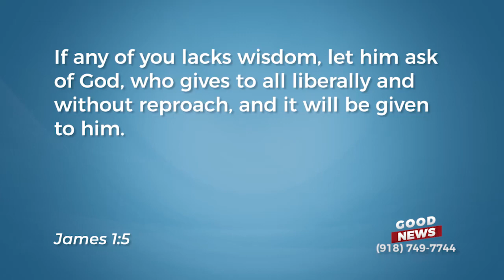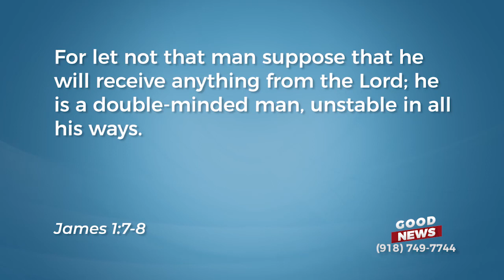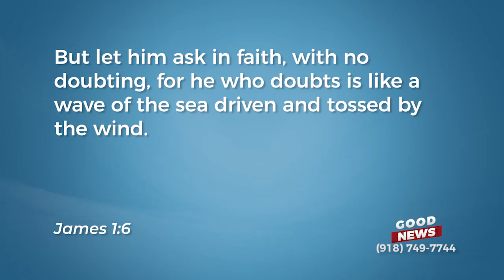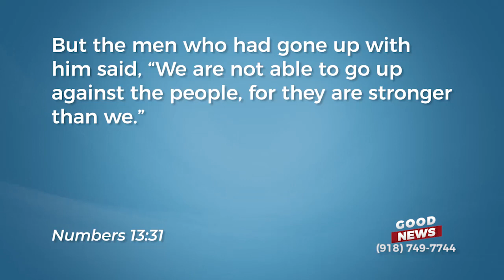Episode 434: The Promises of God Do Not Change!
Truth doesn’t have to be updated. It is what it is. Discover more on this episode of Good News.

Get this entire teaching, “You Have the Spirit of Faith,” FREE!